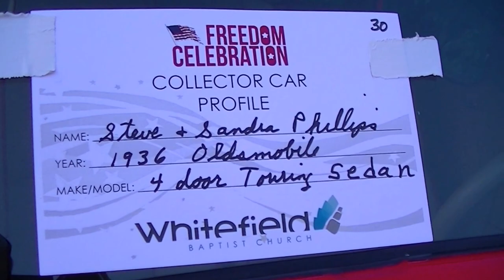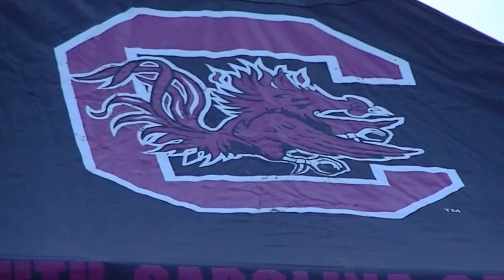Jason Crabb at Whitefield Baptist Church.6-28-2016